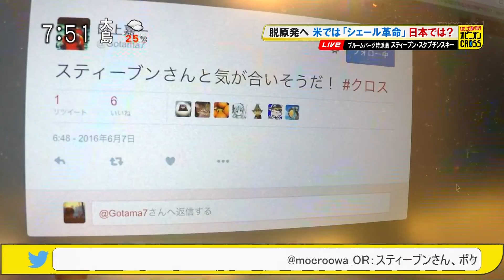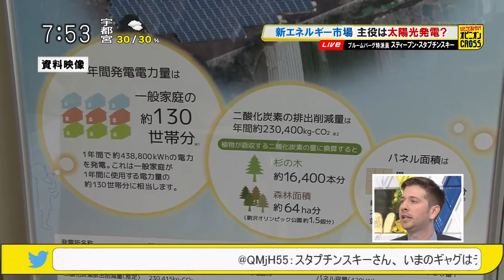スティーブン・スタプチンスキー 取材に密着＆「米国ではシェール革命 日本では○○革命」 新エネルギー市場 太陽光発電 [モーニングCROSS]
2016年6月7日(火) モーニングCROSS - ひとこと言いたい！オピニオンCROSS SP
スペシャルウィーク特別企画 スティーブン・スタプチンスキー（ブルームバーグ特派員）に密着
【出演】堀潤 / 宮瀬茉祐子 【コメンテーター】ピーター・バラカン / 北条かや / スティーブン・スタプチンスキー

0:00 ブルームバーグ記者の取材に密着
5:06 「アメリカではシェール革命 日本では○○革命」 新エネルギー市場 太陽光発電